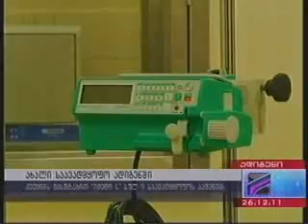ადიგენი 26.12.11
სამედიცინო ცენტრის გახსნა